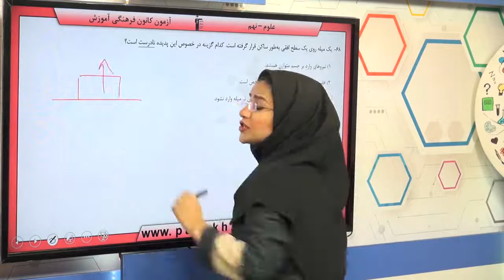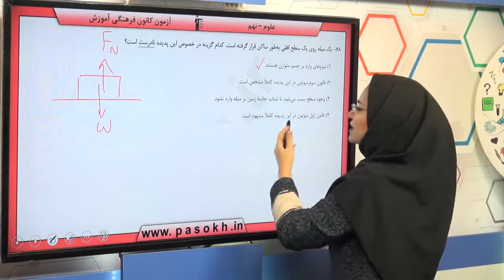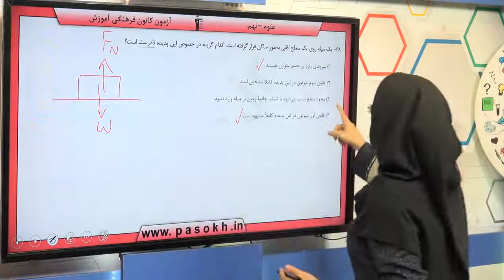پایه نهم علوم علو م فيزيک نيرو سوال 68 درصد پاسخگویی 43